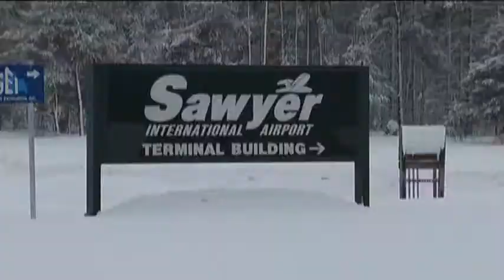Sawyer Airport running reduced flight schedule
Delta says they're experiencing a pilot shortage